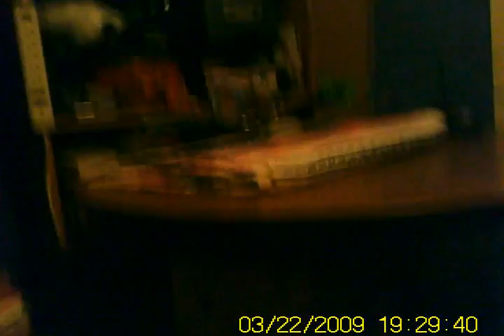New Big Lama in a comanche body with blades in new small office